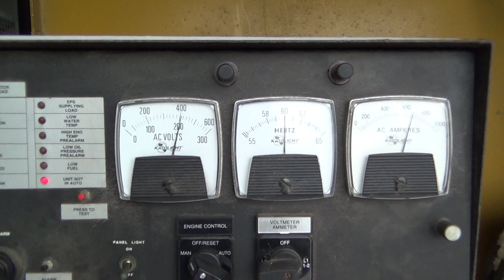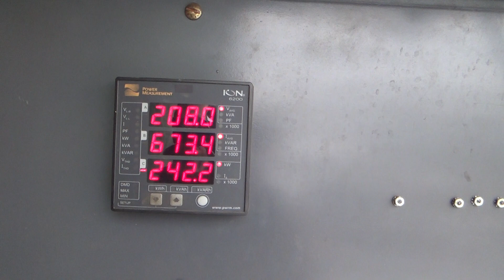Used- Katolight / Cummins 250 kW standby natural gas generator set - Stock# 45657001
Used- Katolight / Cummins 250 kW standby natural gas generator set, model N25QFPZ4, SN-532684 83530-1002. Cummins GTA14G1 engine rated 385 HP at 1800 RPM, SN-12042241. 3/60/120/208V 12 lead reconnectable to other voltages. Weather enclosure. 128 Hours. Year 2002. Passed load test 1/9/2014